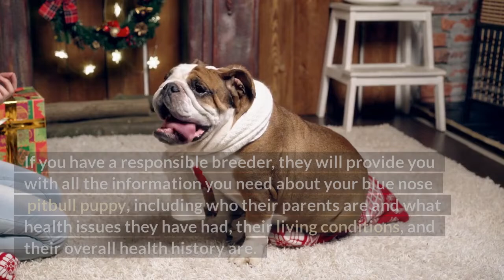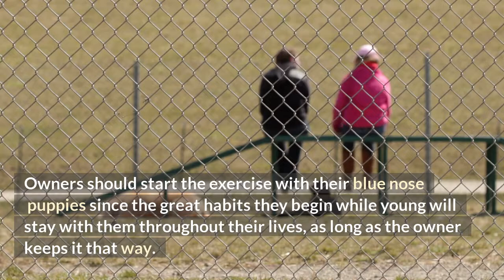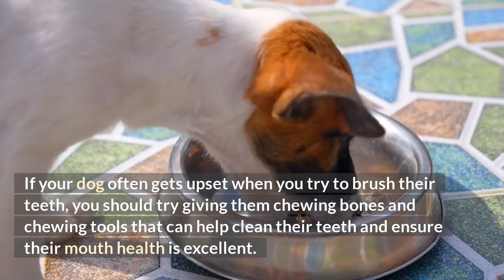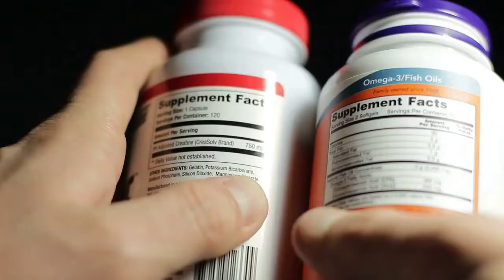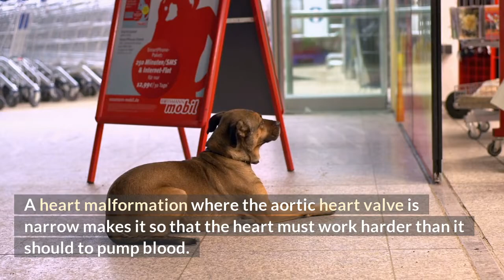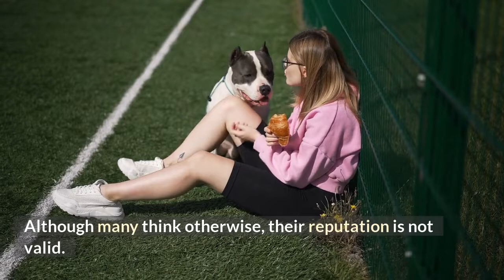How Long Does a Blue Nose Pitbull Live?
The blue nose pitbull can live to around fifteen years, as long as they live a healthy life. Unfortunately, many suffer from hip dysplasia, hypothyroidism, skin conditions, and heart disease throughout their lives.

The rest of this video will explain why the blue nose pitbull’s lifespan can change based on their health.